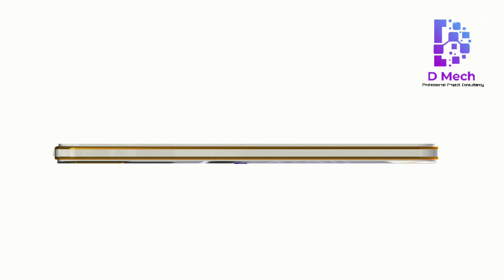3D Model of Smart Phone